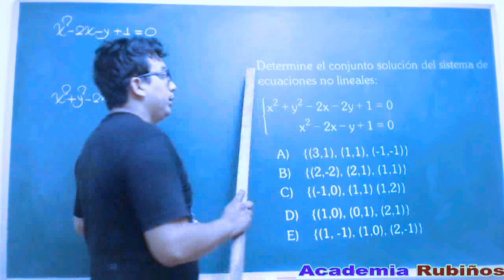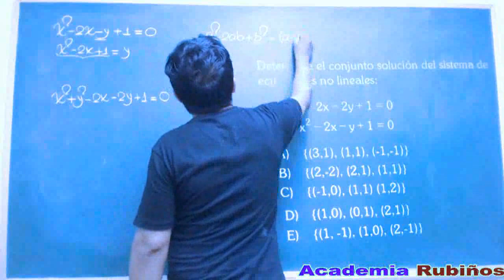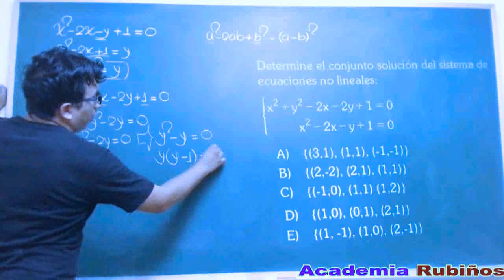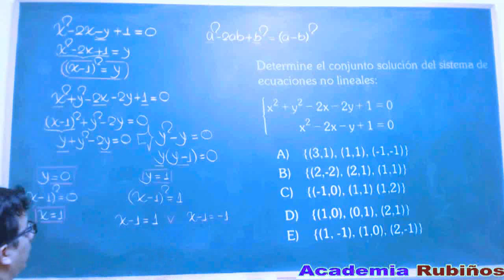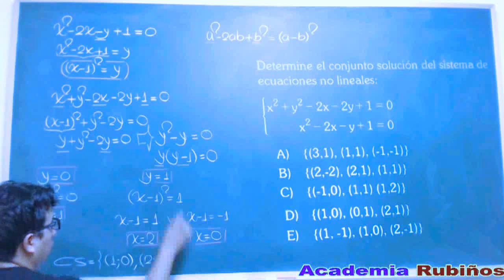SISTEMA DE ECUACIONES CUADRATICAS DE DOS VARIABLES PROBLEMA RESUELTO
Determine el conjunto solución del sistema de
ecuaciones no lineales:
x y x y
x x y
2 2
2
2 2 1 0
2 1 0

Resolución
Tema: Sistemas de ecuaciones